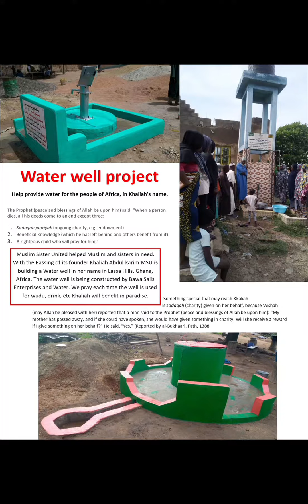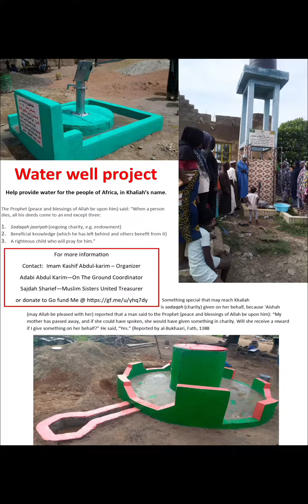Khaliah Water Well Project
Khaliah Abdul-karim was a dedicated and charitable believer. She lived her life as a chaplain in hospitals and in crisis management through out America, She was a first responder Chaplain at Sandy Hook, Newtown, Connecticut. it was there where she worked with parents and officers after the tragic shooting event of small children, teachers and administrators. She went on to support individuals who lost their loved ones due to tornadoes and hurricanes. She established Muslim Sister United and Sisters in Plight. These organizations helped women shelters, women suffering domestic violence and women released from incarceration. She was on the board of directors for the Laramie Foundation which offered financial support to all people in need.

Khaliah did all of this while struggling with kidney disease. It lead to dialysis, gastrointestinal disease, 2 amputations, constant pain and diabetes. During all this she never stopped serving, smiling, and even doing large cooking events, until she passed.

It is our belief charity done on behalf of a deceased person will benefit them after death. this is the reason we are building a water well in Khaliah's name in Lassa Hills, Ghana, Africa.  It is being constructed by BAWA Salis Enterprises and water.  It is our prayers each time the well is used for wudu, drink, etc she will gain benefit in the hereafter. We therefore ask you to give as she has given. The benefit will be for the people of Africa and my for wife.